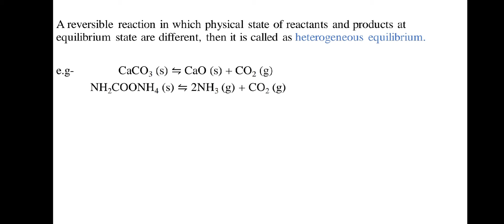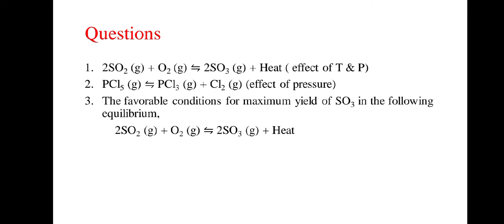Chemical Equilibrium/ Chemistry / Class11/ NEB Complete Notes/ Nepal Educational Board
This video contains important note for chemical equilibrium.. class11 chemistry  according to Nepali syllabus